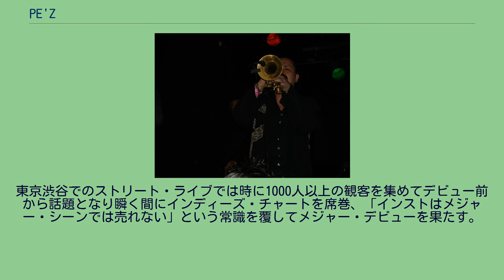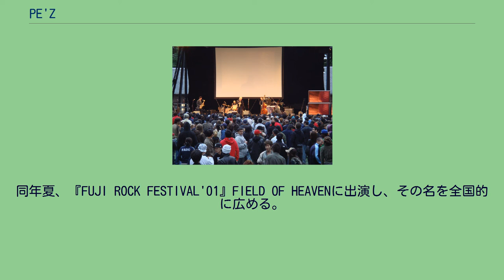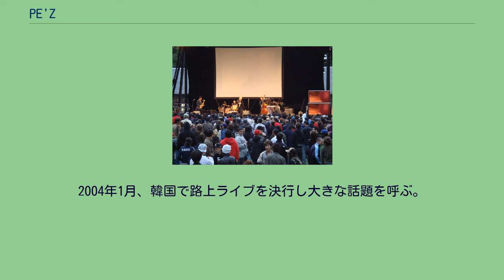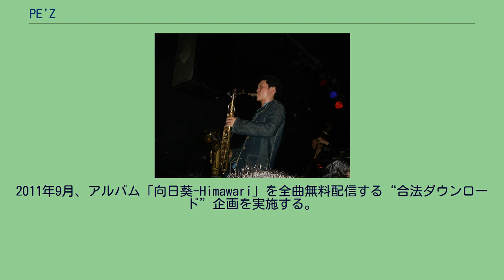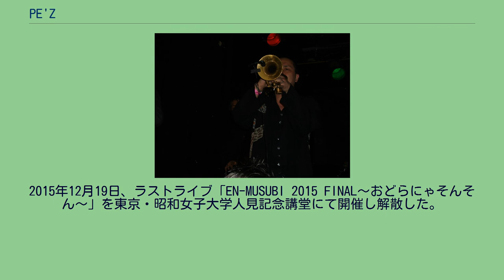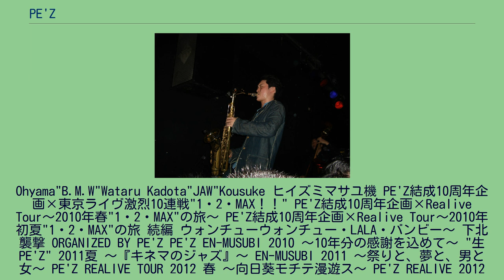PE'Z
1999年、Ohyama"B.M.W"Wataruを中心に結成・活動開始。
2000年より渋谷の路上を中心に活動、翌2001年には年40回ものストリートライブを行なって毎回100人以上の動員を呼び話題となる。
2001年、初のミニアルバム3枚をインディーズレーベルのapart.RECORDSからリリース。
2002年、レコード会社各社による激しい争奪戦の末、東芝EMIと契約。
1stスタジオ・アルバム『九月の空-KUGATSU NO SORA-』がインストバンドとしては異例のオリコン10位を記録。
2003年、インストゥルメンタルバンドとしては異例の「第17回日本ゴールドディスク大賞」“ニューアーティスト・オブ・ザ・イヤー”を受賞。
2004年1月、韓国で路上ライブを決行し大きな話題を呼ぶ。
2005年、オランダに本社を置く世界的レーベルのロードランナーに移籍して本格的に世界進出を果たし、イギリス（マンチェスター、ロンドン）、オランダ（アムステルダム）にてライブを敢行。
2006年3月、初のUSツアー（全9公演）を行う。
2008年2月、全国展開する雑貨屋ヴィレッジヴァンガードにてジャズのスタンダードを独自のアレンジでカヴァーした限定CD「黒船のジャズ」をリリース、4月にはTBS系報道番組「筑紫哲也 NEWS23」に生出演。
2011年9月、アルバム「向日葵-Himawari」を全曲無料配信する“合法ダウンロード”企画を実施する。
2012年2月に無料配信アルバム第2弾「OH! YEAH!PARTY!!」を、同年12月に第3弾となる「JumpUP!」を発表。
2014年、結成15周年のアニバーサリーイヤーという事もあって5月に短期間で東京のライブハウス13ヵ所を一気に駆け抜けるツアー、7月には約10年ぶりとなる東京新宿の歌舞伎町でのワンマンライブなどハイペースなコンサート活動を行うものの、12月1日、PE'Zオフィシャルサイトにて翌2015年いっぱいでの解散を発表。
2015年12月19日、ラストライブ「EN-MUSUBI 2015 FINAL〜おどらにゃそんそん〜」を東京・昭和女子大学人見記念講堂にて開催し解散した。